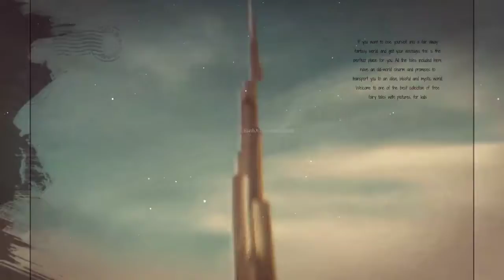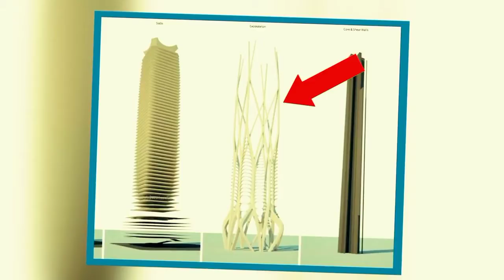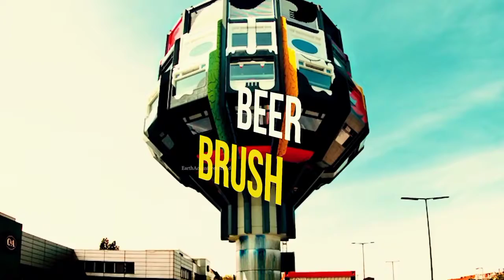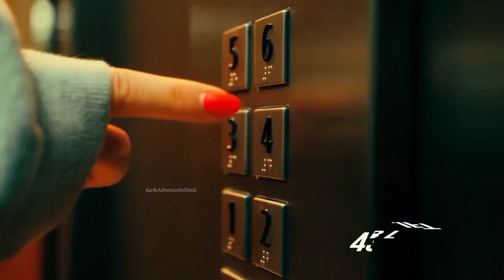Top 10 most unbelievable buildings in the world || most expensive buliding | top 10 tallest building